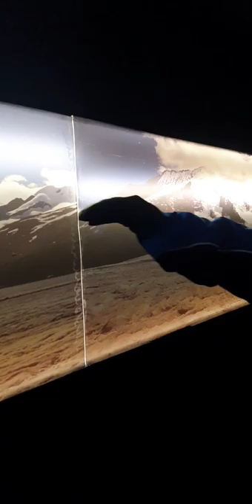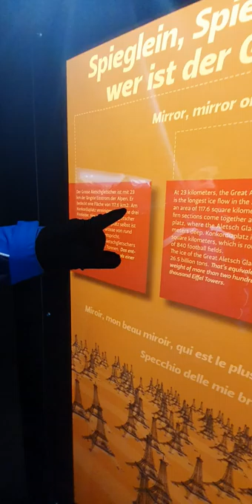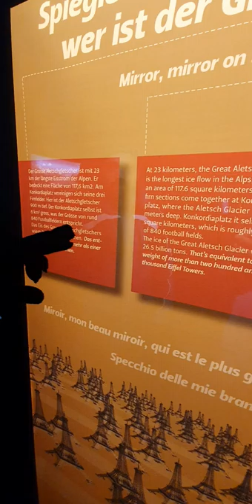All about Glacier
glacierLocationValais, SwitzerlandCoordinates46°26′32″N 8°4′38″EArea81.7 km2 (31.5 square miles) (2011)[1]Length22.6 km (14.0 miles) (2014)[2]Thickness940 m (Konkordiaplatz)Highest elevation4160 mLowest elevation1650 mTerminusMassaStatusRetreating
The whole area, including other glacier.